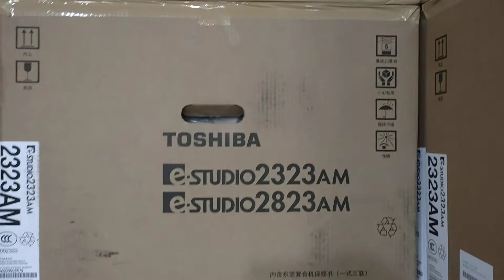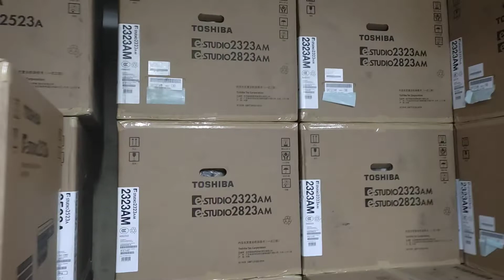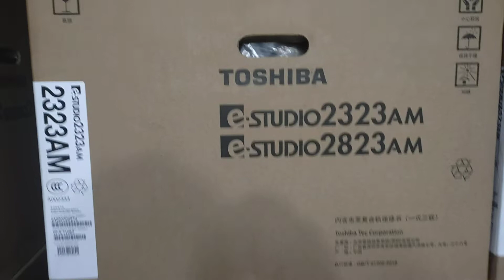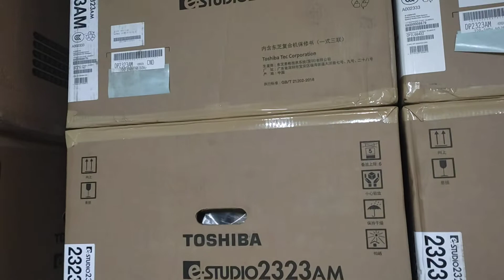Toshiba e-Studio 2323AM Duplex copier New universal office equipment wholesale office 01757550875